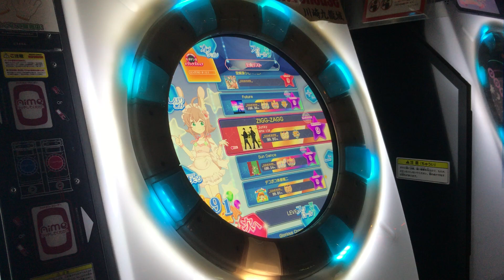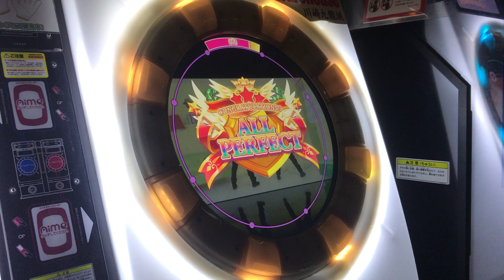【直撮りmaimai】 [片腕] ZIGG-ZAGG MASTER AP (Player:Anthoney)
Player:Anthoney (twitter→@DJ_CELICA)

だんだん肘の使い方が分かってきたぞ！